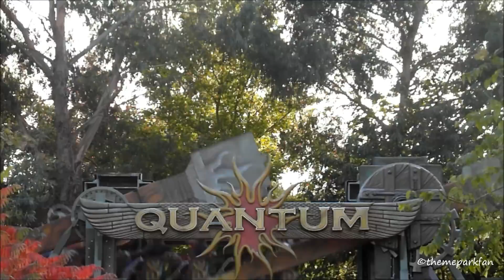Fright Nights 2011 Thorpe Park - "10th Terrifying Birthday"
2011 is the 10th year of Fright Nights, an annual halloween event where Thorpe Park stays open until 10pm. Along with experiencing the rides in the dark there is 5 terrifying live action horror mazes named The Asylum, The Curse, Se7en, Saw Alive and Experiment 10.